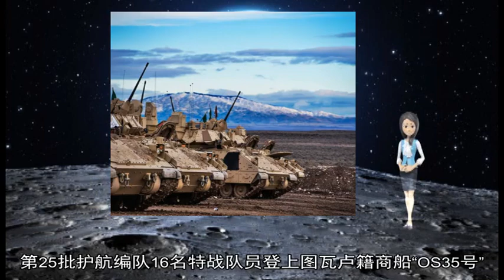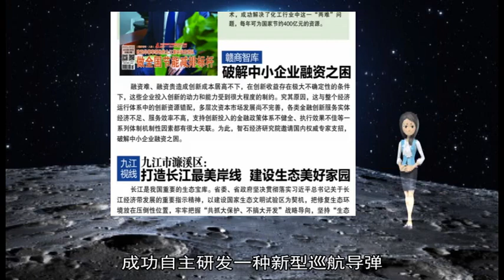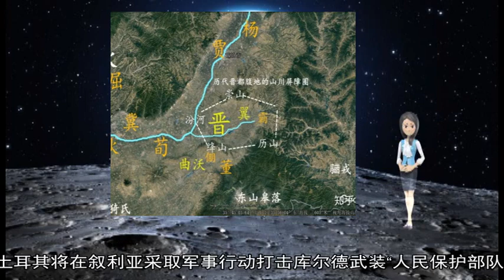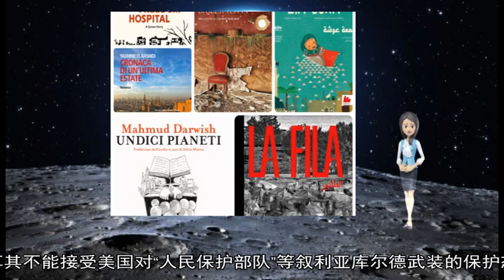军事新闻-立陶宛收到从美国采购的一批“标枪”反坦克导弹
新华社维尔纽斯2月19日电（记者郭明芳）立陶宛国防部19日发布声明说 从美国采购的超过2000万美元的“标枪”反坦克导弹到货立陶宛  立陶宛国防部在声明中援引国防部长卡罗布利斯的话说 这批“标枪”反坦克导弹将增强立陶宛武装部队的作战能力 强化有效威慑力 声明还说 这笔采购有来自美方500万美元的财政支持  这批导弹是对立陶宛已有“标枪”反坦克导弹的补充 2002年立陶宛成为首个从美国采购该型号导弹的国家  “标枪”反坦克导弹是由美国雷神公司和洛克希德-马丁公司联合研制的一种单兵肩射式反坦克导弹 主要用于精准摧毁各种坦克和装甲车 新华社北京12月26日电题：护航十年 诠释大国责任担当  田源、朱鸿亮、李唐  “我是中国海军护航编队 如需帮助 请在16频道呼叫我 ”这条以汉英两种语言播发的通告 每天在亚丁湾上空回响 对于航经该海域的中外船舶来说 早已不再陌生  在帆樯林立的亚丁湾 中国海军护航编队以实际行动展现了担当大国责任的满满诚意 赢得了国际社会的广泛赞誉  一些国家的商船宁可等上两三天 也要让中国军舰护航；不少外国商船甚至从“国际推荐走廊”驶过来 申请加入中国海军伴随护航的队伍 寻求保护；有的外籍船舶先后10多次加入了中国海军护航编队  10年来 中国海军先后为3400艘外国船舶实施了护航 约占我护航船舶总数的51 5%；解救、接护的船舶中 外国船舶占50%左右  在跟随中国舰艇安全通过亚丁湾后 各国商船纷纷通过鸣笛、灯光、电子邮件和感谢信等方式表达谢意 有的还组织船员列队向中国护航舰艇致敬  2009年12月底 希腊船王弗兰戈斯女儿掌管的纳维奥斯公司“阿波罗”号商船在亚丁湾被海盗劫持 2010年2月下旬得到解救 应希腊方面请求 中国海军第4批护航编队温州舰和一架直升机成功将其接护至安全海域  想不到时隔5个月后 第5批护航编队访问希腊比雷埃夫斯港 已是85岁高龄的弗兰戈斯专程来到广州舰 感谢中国海军护航编队成功接护“阿波罗”号商船  他动情地说：“海盗准备释放公司被劫持的商船时 我们首先想到了中国海军 因为中国海军快速、高效、专业 是一支维护世界和平的重要力量 ”  为中外商船护航之余 中国海军护航编队积极承担国际义务 为国际社会提供了优质的公共安全产品  2015年春 也门内战爆发 第19批护航编队奉命暂停护航 前往撤侨  从3月29日到4月7日 编队临沂舰、潍坊舰、微山湖舰连续作战 先后辗转3国4港1岛 分5批将683名中国同胞和15个国家的279名外国公民安全撤离战火纷飞的也门  为保障好撤离人员在军舰上的起居饮食 护航官兵将有限的餐厅、床铺都让了出来 而自己食宿简单 甚至在通道和衣而睡 这 让刚脱离险境的同胞和外国民众热泪盈眶  “几天前 我还在面对炮火和死亡 而此刻 我已站在了祖国的土地上 你想象不到我内心有多么感谢中国 ”从也门回到祖国的斯里兰卡侨民格伦·爱德华说  护航行动中 类似的例子还有很多  2013年9月 第16批护航编队盐城舰奔赴地中海 执行应该销毁的叙化武护航任务；2014年3月 第17批护航编队长驱3500余海里 参加马航MH370失联航班搜救；2017年4月 第25批护航编队16名特战队员登上图瓦卢籍商船“OS35号” 抓捕了3名海盗 成功解救出19名船员  与此同时 中国海军护航编队着眼维护海上运输通道安全的国际义务 加强国际交流和务实合作 与欧盟465特混舰队、北约508特混舰队等建立信息共享机制和指挥官会面制度 组织护航指挥官会面交流20余次；与俄罗斯等20余个国家护航舰艇展开联合护航、反海盗、国际人道主义救援演练；与荷兰海军舰艇进行互派军官驻舰考察  中国海军护航编队还逐步建立了结合护航任务组织舰艇友好访问的新机制 先后103次出访63个国家 10年间 中国海军护航编队已成为一张闪亮的“名片” 生动诠释了中国是一个负责任的大国 中国军队是维护世界和平的重要力量 中国第15批赴苏丹达尔富尔维和工兵分队通过联非达团首次装备核查  中国第15批赴苏丹达尔富尔维和工兵分队日前顺利通过了入驻任务区以来的首次联合国和非洲联盟驻达尔富尔联合特派团（联非达团）装备核查  伊朗军方宣布成功研发新型巡航导弹  伊朗军方2日宣布 成功自主研发一种新型巡航导弹 伊朗国防部长哈塔米当天在德黑兰出席军方武器研发通报会时说 这种新型导弹由伊朗国防部航空工业组织研发制造 是该国一项重大国防科研成就  北爱尔兰发生“准军事组织式”袭击事件  北爱尔兰警方说 伦敦德利巴利马格罗提地区两个地点于当地时间周五(2月1日)晚间8时左右发生“准军事组织式”袭击事件 两名男子中枪 1998年签署的和平协议大致终结北爱尔兰30年来的暴力冲突 这起事件凸显反对协议的武装团体依旧构成威胁  中非共和国冲突多方就和平协议达成一致  中非共和国政府与冲突多方代表2日在苏丹首都喀土穆宣布就和平协议达成一致 中非共和国多个冲突派别在谈判桌上的主要争议点集中于权力分配以及该国过渡时期司法等方面问题  美海军陆战队自杀人数持续上升  美国海军陆战队近日公布的数据显示 2018年现役队员的自杀和疑似自杀人数创下10年来的新高 新华社安卡拉1月10日电（记者秦彦洋 施春）土耳其外长恰武什奥卢10日表示 土耳其将在叙利亚采取军事行动打击库尔德武装“人民保护部队” 这与美国是否撤军无关  恰武什奥卢当天在接受一家电视媒体采访时说 土耳其总统埃尔多安早在美国总统特朗普决定从叙撤军前 就宣布将在叙利亚的幼发拉底河以东地区向库尔德武装发起军事行动 他说 土方上月宣布推迟军事行动是为了避免美国撤军期间局势复杂化 但土耳其出兵叙利亚的决心与美国撤军没有关联  恰武什奥卢还说 土耳其将在叙利亚西北部伊德利卜地区采取措施 防止极端组织进攻叙温和反对派和平民  美国总统国家安全事务助理博尔顿8日在安卡拉与土耳其外交和军事官员举行会谈 重点讨论了美国从叙利亚撤军和库尔德问题 但会谈没有取得明显成效 埃尔多安当天表示 土耳其不能接受美国对“人民保护部队”等叙利亚库尔德武装的保护态度 土方准备在叙利亚开展新一轮军事行动  长期以来 土耳其与美国在“人民保护部队”等叙利亚库尔德武装的合法性问题上分歧严重 土方指认“人民保护部队”是土耳其反政府组织库尔德工人党的叙利亚分支 属于“恐怖组织” 而美军一直通过库尔德人主导的“叙利亚民主军”与“人民保护部队”密切合作 打击“伊斯兰国” 美国星期四发布新的导弹防御报告